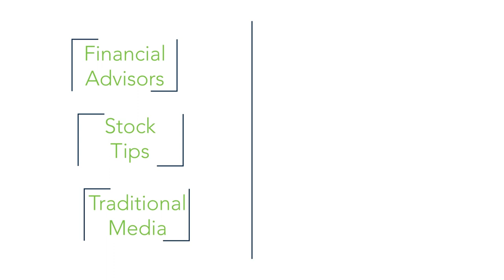Welcome To NavigationTrading!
Have you tried our 2 week trial of NavigationALERTS?

Happy Trading!